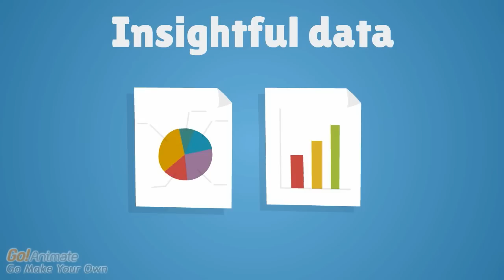Social marketing using incentives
Treatify is a social marketing platform and mobile application. We help retailers and other brick & mortal businesses to get more online presence through their loyal customers in exchange of freebies and discounts.

Our clients get 130+ potential new leads through Treatify for every offer they give away.
Let us help your business grow.